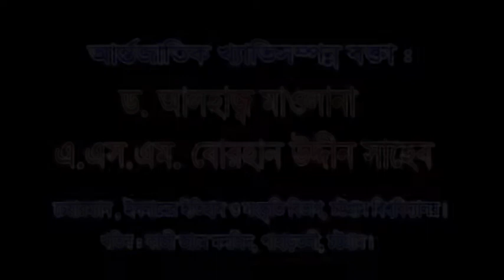Milad 3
Video Recording :
Islamic World CTG
Chittagong, Bangladesh